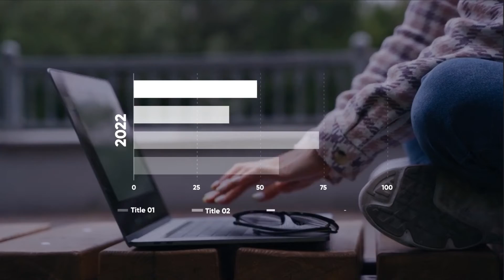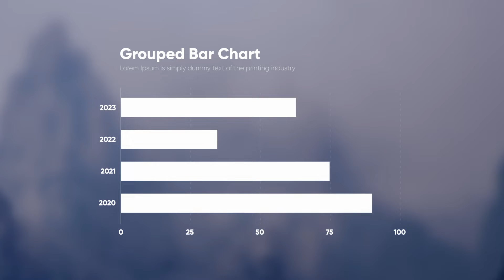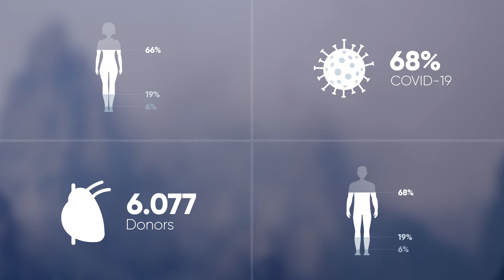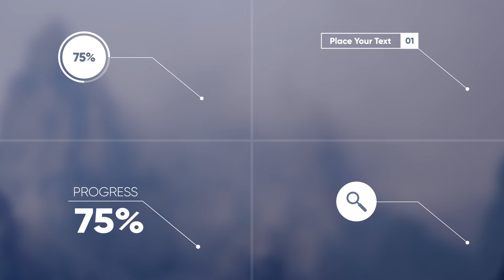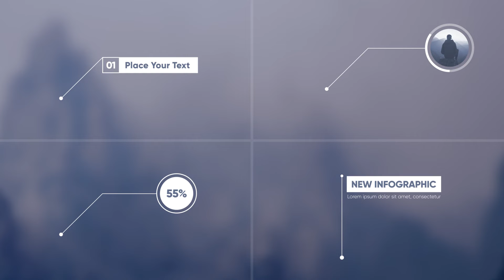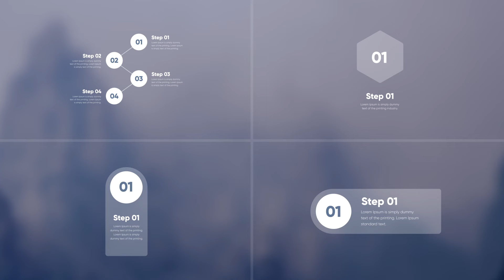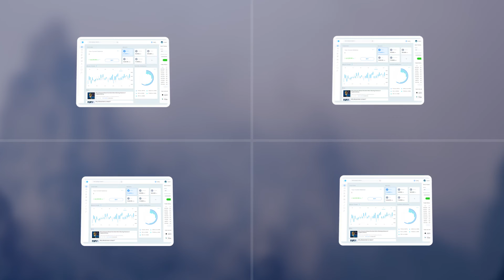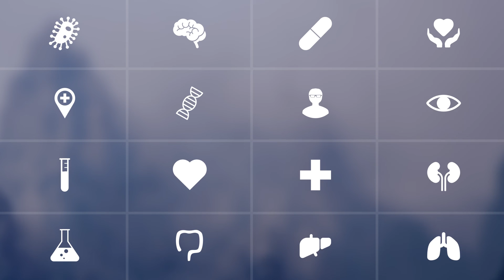Infographic Elements Premiere Pro | videohive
Simple Infographics contains more than 1000 charts & elements for Premiere Pro. This is the best way to create your video infographic. It works with the time-saving Motion Bro, and includes user-friendly features which help you to get eye-catching video. Take your data to the next level!

20+ categories

Area Charts
Bar Charts
Column Charts
Triangle Charts
Line Charts
Circle Diagrams
Timelines
Process
People
Devices
Titles
Text Blocks
Lower Thirds
Medical
Call-Outs
Icon Graphs
Maps
Flags
Icons
Marks & Pins
Sound Fx
Backgrounds
Transitions

Music used in preview 01,02

Customization
Don’t have After Effects? Or need me to do a customization for you?
Files Included Motion Graphics Template Files, Script Files, Sound Effect Files